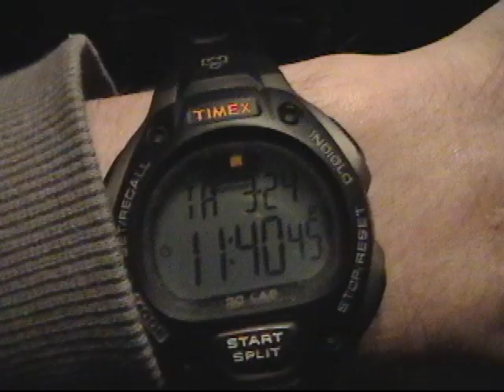dry ice bombs compilation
a compilation of dry ice bombs. dont try this at home ever. its a half dry ice bomb half gasoline bomb, its crazy delicious . watching things blow up makes me happy.